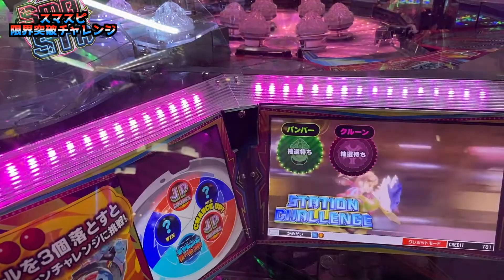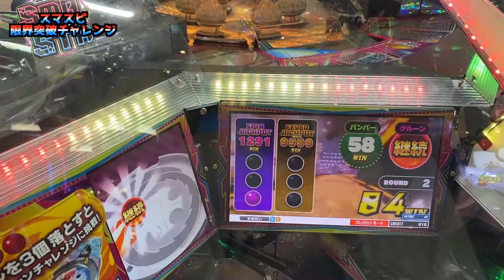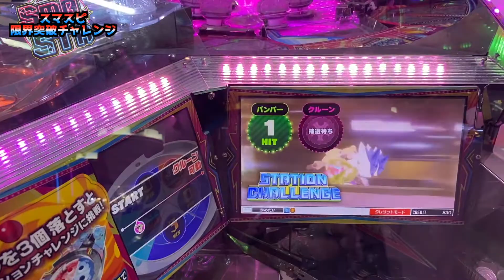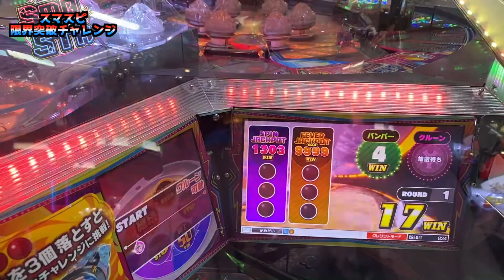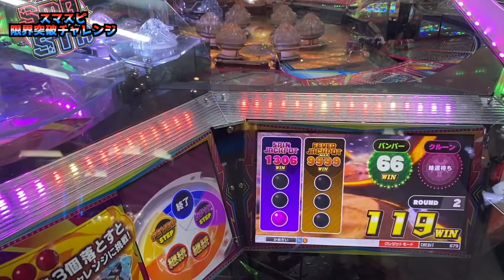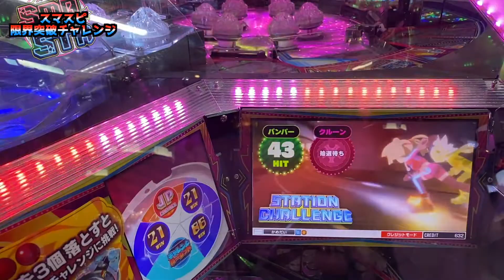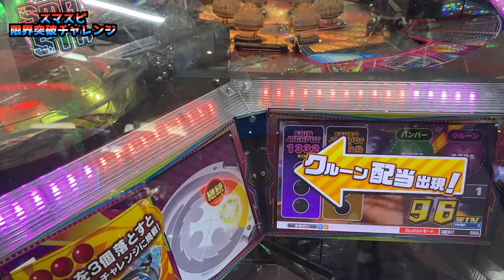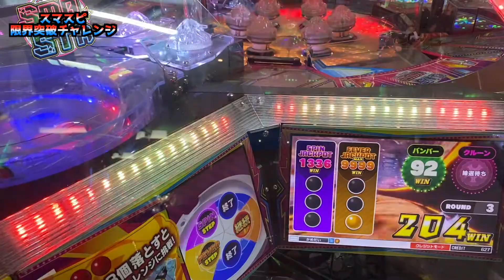【メダルゲーム】限界突破獲得奮闘記15日目「スマッシュスタジアム ✖︎スピンフィーバー」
今回からスタートするこの企画
〜ルール〜
最終目標は限界突破を見届ける事
最低でもJPチャンス2回いくまでか
JACKPOT行くまでやり続ける